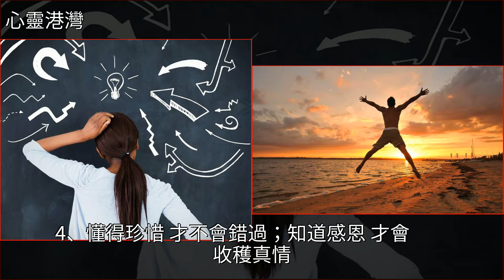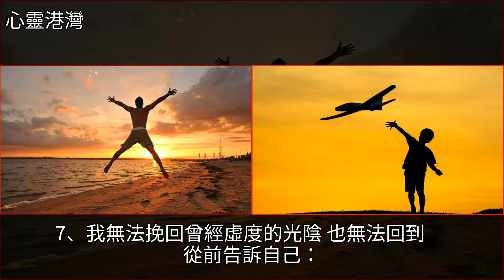智慧語錄：願你有前進一寸的勇氣，亦有後退一尺的從容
智慧語錄：願你有前進一寸的勇氣，亦有後退一尺的從容雲煙,香菸,美文智慧語錄：願你有前進一寸的勇氣，亦有後退一尺的從容雲煙 香菸 美文